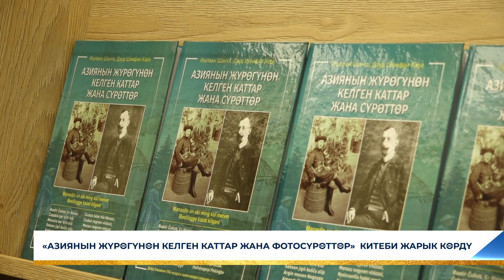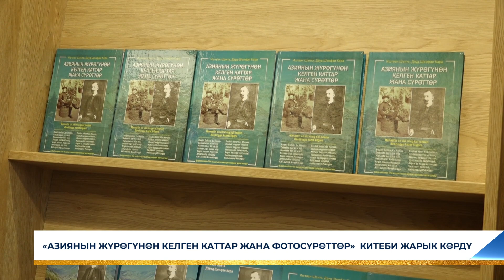«АЗИЯНЫН ЖҮРӨГҮНӨН КЕЛГЕН КАТТАР ЖАНА ФОТОСҮРӨТТӨР» КИТЕБИ ЖАРЫК КӨРДҮ